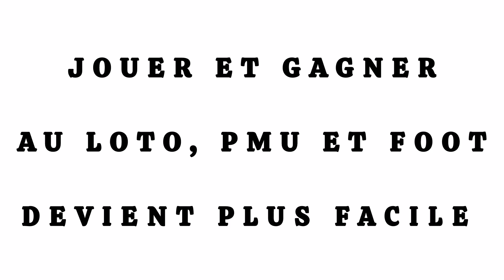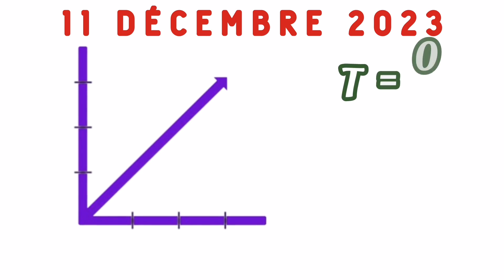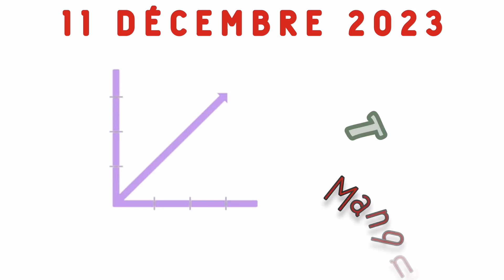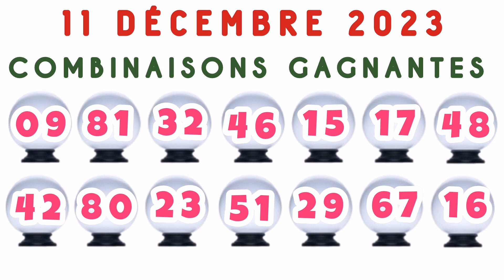Loto Pronostic Repère du jour et chiffre PMU du Lundi 11 décembre 2023